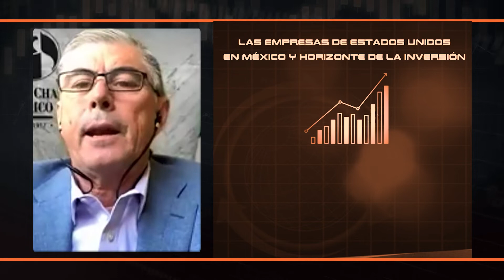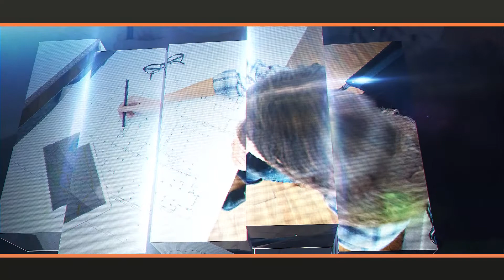Prioridades de empresas de EU en México y horizonte de la inversión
La inversión tanto pública como la privada se ha mantenido muy apagada en los últimos tiempos.

En el caso de la inversión privada esto se debe a la falta de certidumbre, por una política pública controvertida.

Simplemente ahora mismo está en discusión una propuesta eléctrica, que no gusta.

Y es que se modifica de cuajo toda la apertura que se había logrado para el sector privado para fortalecer un monopolio estatal.

El problema es que se afecta el estatus quo de muchas inversiones.

Las compañías de EU dicen se hay violaciones al T-MEC.

La reforma eléctrica en el tintero no gusta porque se da un paso atrás a lo logrado para tener un mercado eléctrico similar al de otros países.

Para hablar del tema, esta noche en “Nombres, Nombres y Nombres” con Alberto Aguilar; Vladimiro de la Mora, presidente de la American Chamber of Commerce of México (AMCHAM)